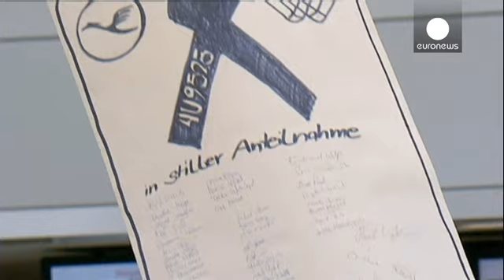Germanwings: Lutftansa sem explicações para ato do copiloto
O presidente-executivo da Lufthansa, Carsten Spohr, não encontra nenhuma explicação para o que terá levado o copiloto do avião da Germanwings a provocar a queda do aparelho. Andreas Lubitz, de 28 anos, tinha sido considerado apto e capacitado para pilotar um Airbus A320.

No entanto, o patrão da companhia alemã, revelou que o copiloto tinha efetuado "uma interrupção prolongada durante a formação, há seis anos". Quando retomou a formação foram feitos novos testes técnicos, médicos e psicológicos …